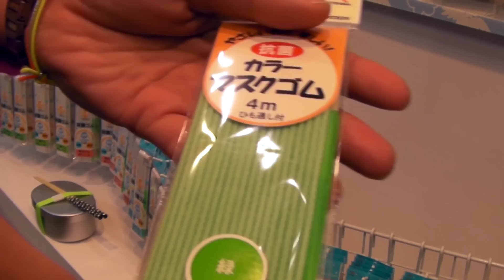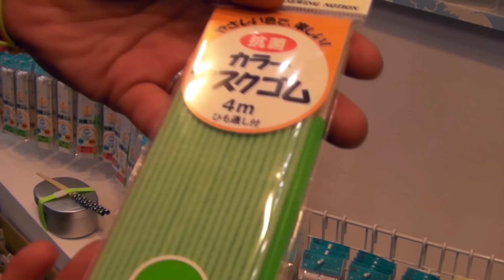プロの洋裁の先生がメーカーさんに色数が豊富で表に出して主役として使えるカラーゴムについて教えてもらったよ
蛍光色やラメなど今までなかった、外に出して使えるゴムバンドの紹介。

手づくりフェアIN九州２０１３のレポートです。

There is a free paper pattern.

手作り服の作り方と型紙ＵＳＡＫＯの洋裁工房